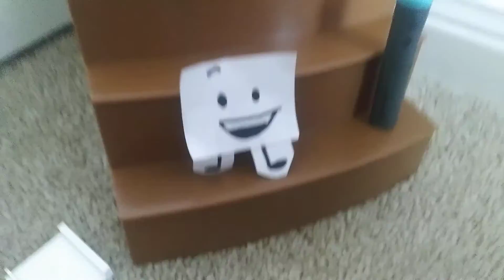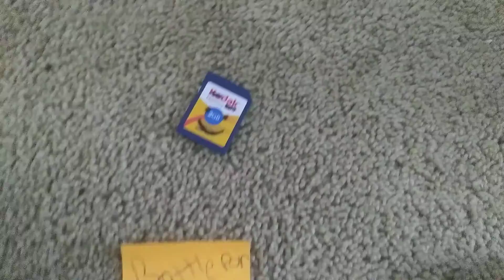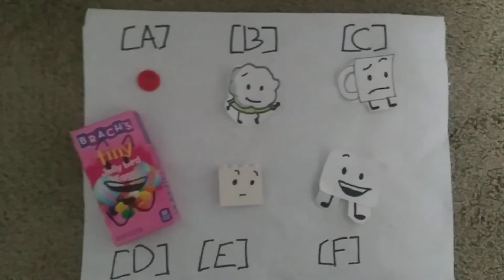BFAGM 23: The official design